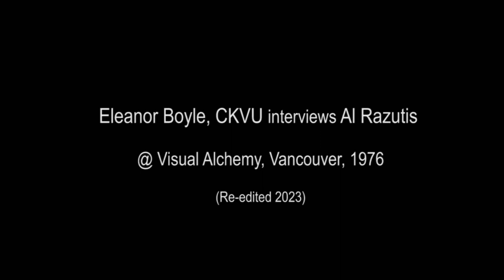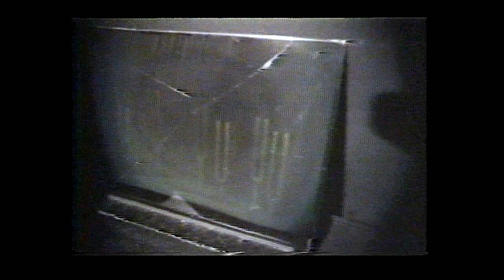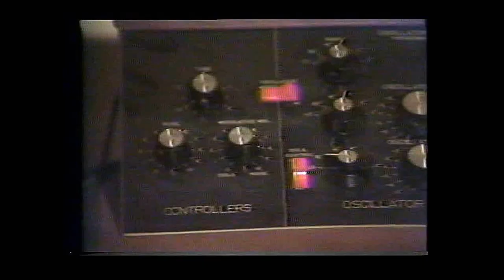Trilogy Episode ONE: "Eleanor Boyle CKVU interviews Al Razutis @ Visual Alchemy 1976, Vancouver"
A visit by CKVU tv journalist Eleanor Boyle  to the Film - Video - Holography studio 'Visual Alchemy' of Al Razutis - under the Granville St. Bridge Vancouver, Canada,  in an extended warehouse converted to multi-media studio, the city's first multi-media studio - with discussions with Razutis about 'holographic portraits', 'holographic tombstones' and 'holographic advertising'.  The video concludes with a sample of Razutis' synaesthetic 'video art' (utilizing video synthesizer) which is also found in his film 'Vortex'.

A rare look at 'underground' art conducted in Vancouver in the 1970's before this work was exhibited at the Burnaby Art Gallery in 1977 and put on National Tour in Canada, and internationally.

5 min. from original analog video with sound

Re-edited by Razutis in 2023